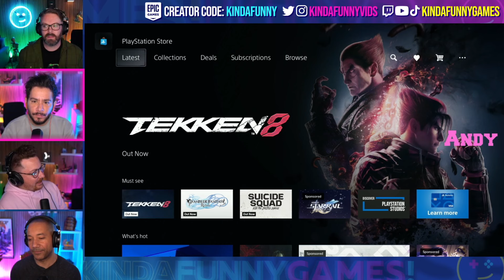Lets Form Friendships in Foamstars (Kinda Funny Games Stream Highlights)